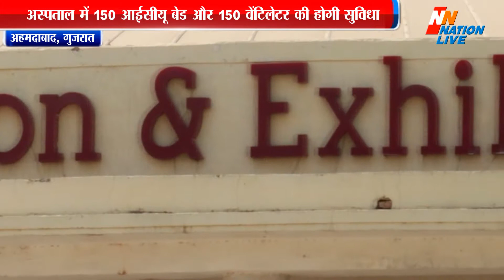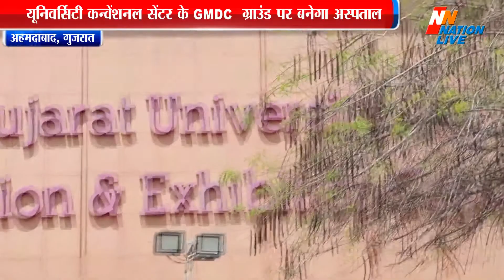Gujarat News ।अहमदाबाद में 20 दिन में बनेगा 900 बेड का अस्पताल।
अहमदाबाद में 20 दिन में बनेगा 900 बेड का अस्पताल
यूनिवर्सिटी कन्वेंशनल सेंटर के GMDC  ग्राउंड पर बनेगा अस्पताल
गुजरात सरकार DRDO के साथ मिलकर तैयार कर रही है अस्पताल
अस्पताल में 150 आईसीयू बेड और 150 वेंटिलेटर की होगी सुविधा

 कोरोना के मामले बढ़ने के साथ ही अस्पतालों में बेड की कमी भी होने लगी है। गुजरात में संक्रमण आउट ऑफ कंट्रोल हो गया है. कोरोना के मरीज लगातार बेड न मिलने की शिकायत कर रहें हैं. जिसके चलते अब सरकार अगले दो हफ्ते में एक नया अस्थाई अस्पताल शुरू करने जा रही है. अहमदाबाद के GMDC  ग्राउंड पर बन रहे अस्पताल में 900 बेड होंगे. गुजरात सरकार ये अस्पताल DRDO के साथ मिलकर तैयार कर रही है. ये अस्पताल गुजरात यूनिवर्सिटी कन्वेंशनल सेंटर के GMDC  ग्राउंड पर बनाया जा रहा है। जानकारी के मुताबिक  900 बेड वाले इस कोविड अस्पताल में 150 आईसीयू बेड और 150 वेंटिलेटर होंगे. साथ ही सभी 900 बेड में ऑक्सीजन की सुविधा होगी. इसके अलावा अगर आगे जरूरत पड़ती है तो इसमें 500 बेड और बढ़ाए जा सकते हैं. इस अस्पताल में पोर्टेबल एक्स-रे मशीन की सुविधा भी होगी. अस्पताल में इंटेन्सिव और क्रिटिकल केयर की भी फैसिलिटी होगी. यहां मरीजों के टॉयलेट और बाथरूम की व्यवस्था के साथ डॉक्टर और पैरा मेडिकल स्टाफ के लिए अलग टॉयलेट की सुविधा भी होगी. अस्पताल में मरीजों, डॉक्टरों और पैरा मेडिकल स्टाफ के लोगों के खाने की सुविधा भी की जाएगी. सरकार ने हायर एंड टेक्नीकल एजुकेशन डिपार्टमेंट की प्रमुख सचिव अंजू शर्मा को इस अस्पताल को चलाने की जिम्मेदारी दी है. वहीं गुजरात यूनिवर्सिटी के वीसी डॉ. हिमांशु पांड्या और डीआरडीओ के कर्नल बी चौबे समेत कई सरकारी अधिकारी इस अस्पताल को तैयार करने में मदद कर रहे हैं।